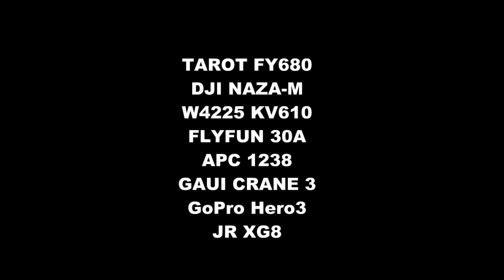發現瑞芳之美 侯硐篇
空拍是件好玩的新鮮事,要把拍到劃面編輯確是件困難的事,試過些免費軟體,最後還是買套會聲會影X6,算是解決了我大部份的困難事,但是電腦老舊到是挺累人的.